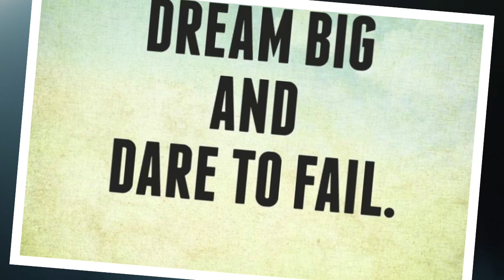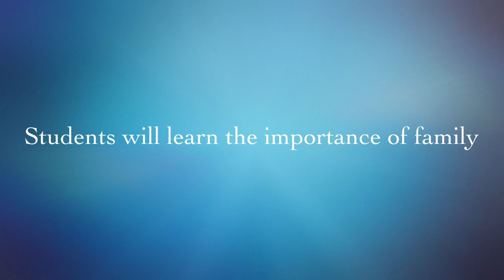Special Education at Smith Elementary